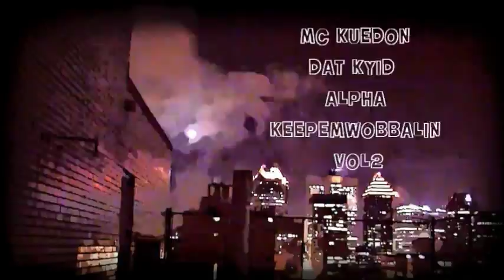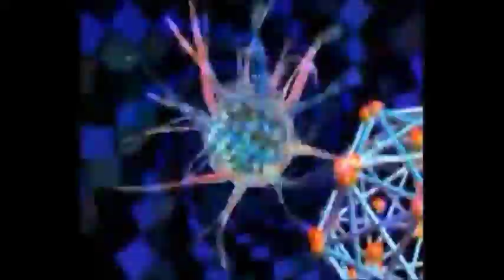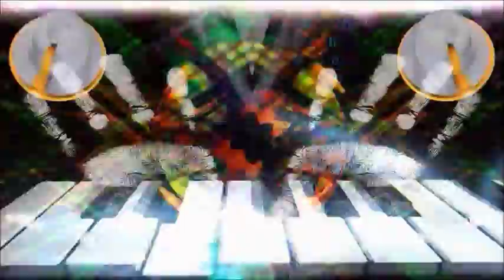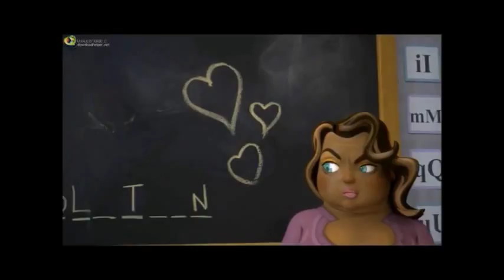KUEDON & DAT KYID PRESENTS KEEPEMWOBBALIN VOL2 MIXED BY DJ ALPHA 2012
KUEDON & DAT KYID PRESENTS KEEPEMWOBBALIN VOL 2 A MASSSIVE SET FULL OF NON STOP BANGERS BY THE LIKES OF DJ ALPHA CHRISTMAS AS DEFO COME EARLY FOR ALL YOU JUMP UP HEADS BELIEVE WATCH OUT FOR MORE TO COME 2013 ENJOY THE VID MADE BY MYSELF KARMZ